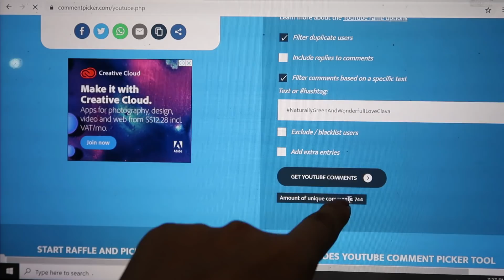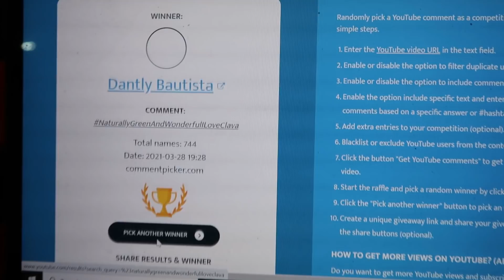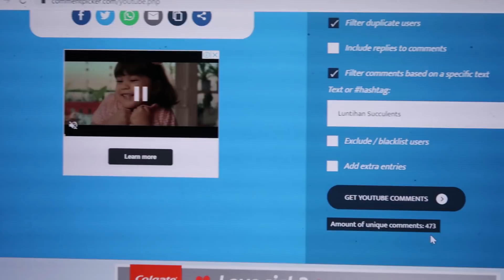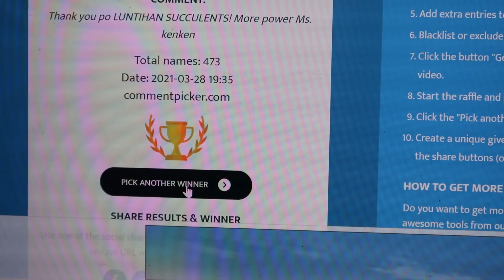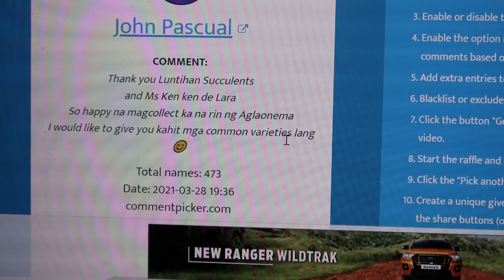ANG NANGYAYARI PA MATAGAL INI-AIRDRY ANG SUCCULENTS! || Raffle Time :)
Dito ko po kinuha sa YouTube ang mga winner ng giveaway. Eto po yung link ng video na pinagkuhanan ko sa kanila.
No hate people, just love :)

FOLLOW me at:
LYKA: kenkendelara

EDIT at: FILMORA 9

XOXO, Ken